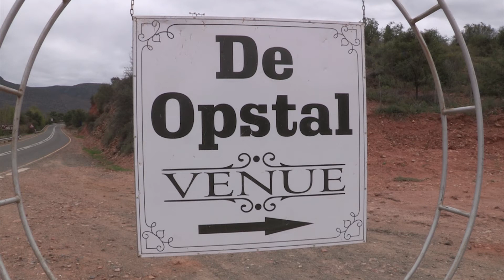Elize & Dicky Swanich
20 March 2021
VIDEOGRAPHER: CRONJE PRODUCTIONS - HENLU
Venue: De Opstal Oudtshoorn
Music: Supplied by the couple. For public view only - not for making profit.
Photographer: Steve D'Elboux
Hair done by: Hannetjie - Fashion 4 Hair
DJ: Jacques van Rensburg